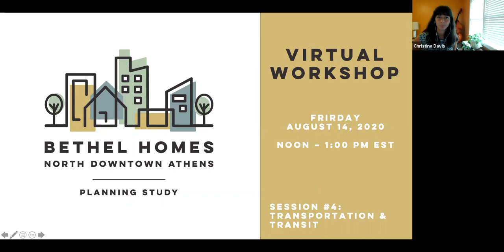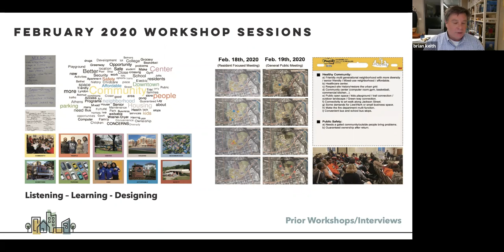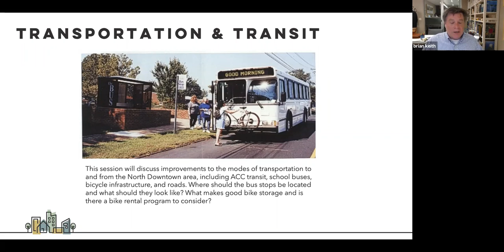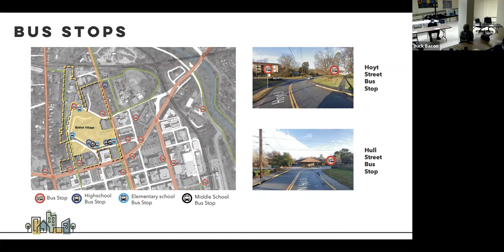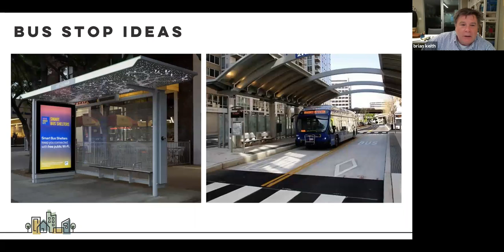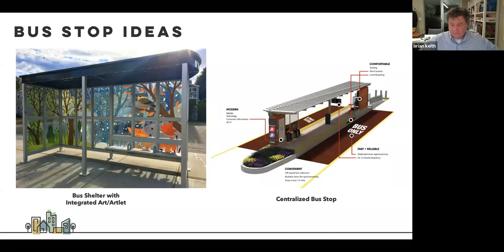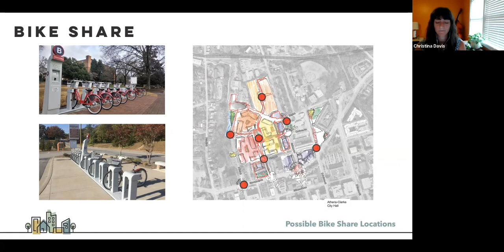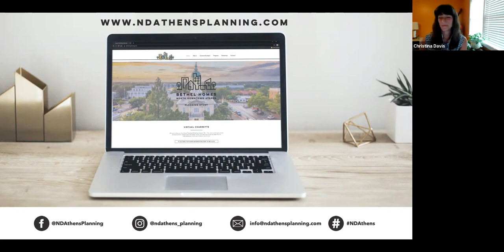Session 4: Transportation and Transit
Friday, August 14  |  Noon - 1pm EST
This session discusses improvements to the modes of transportation to and from the North Downtown area, including ACC transit, school buses, bicycle infrastructure, and roads. We want to know where should the bus stops be located and what should they look like? What makes good bike storage and is there a bike rental program to consider?